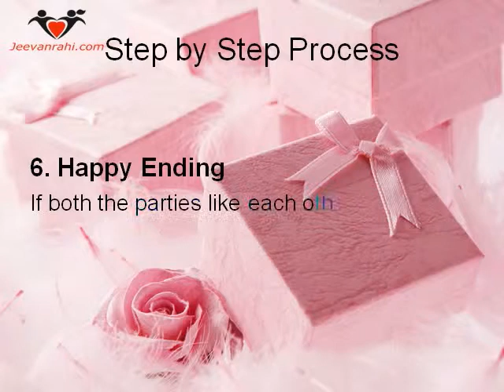Gujarati matrimony sites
Gujarati matrimony - find best Gujarati Matrimony Site and Gujarati Matrimonial Portal offer a large database of verified Gujarati Grooms and Brides profiles, search Gujarati Girls and Boys Dream partner, Gujarati Weddings, and Marriages, Gujarati Shaadi and Vivah, Gujarati Matrimony Matchmaking Services, Gujarati Matrimonial Services.